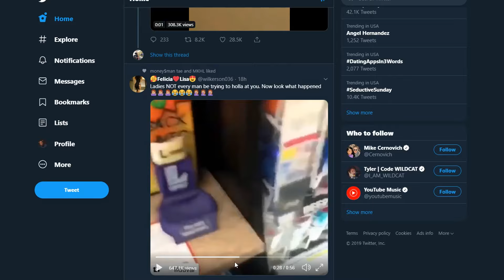Hilarious: Funny: Ladies NOT Every Man Be Trying To Holla At You. Now Look What happened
Funny: Ladies NOT Every Man Be Trying To Holla At You. Now Look What happened